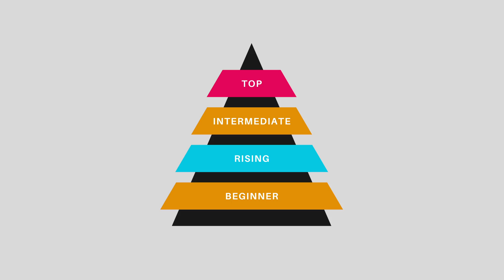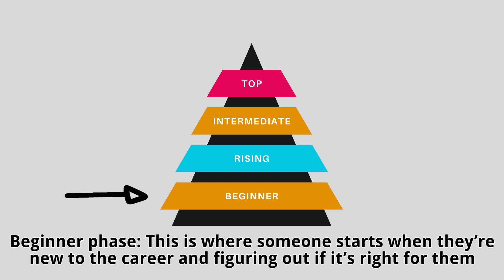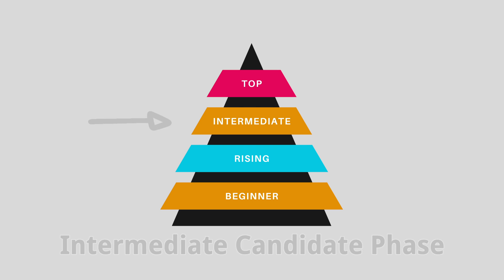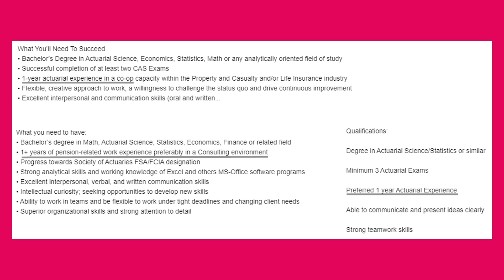Do future actuaries need experience to get a job?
How can you get actuarial experience without an actuarial job?

In today’s video, you’ll learn how to do just that!

You can save SO much time with this simple strategy.

The best part is, you don’t need to wait for an actuarial employer to take a chance on you.

Your actuarial career is still 100% in your hands!

If you’ve been struggling to get an actuarial job, this is a must-watch for you.

I’ll be reading and replying! 😊

TIMESTAMPS
• Intro 0:00
• This is our suggested method 1:04
• Related experience is SO important 2:45
• Can you get an actuarial job without experience? 3:51